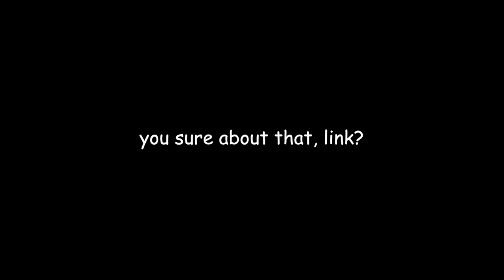jen vs link for 7 minutes straight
name a more iconic rivalry, i'll wait.

shoutout to novocaine96, figgy, and kee0316 for helping out with clips! 💛